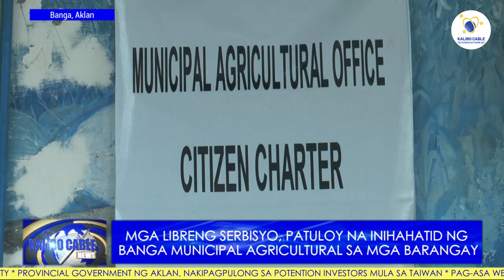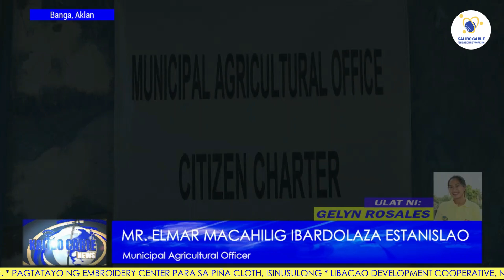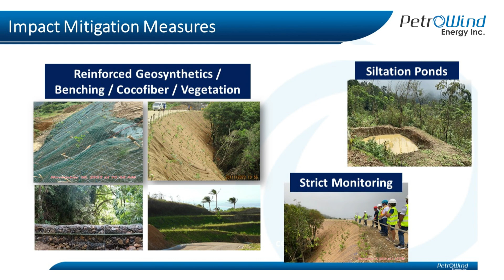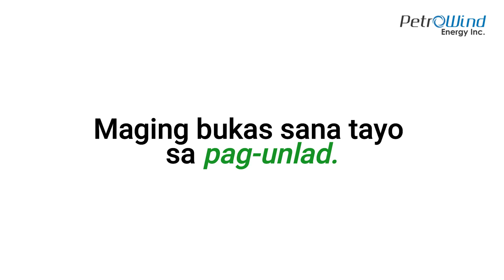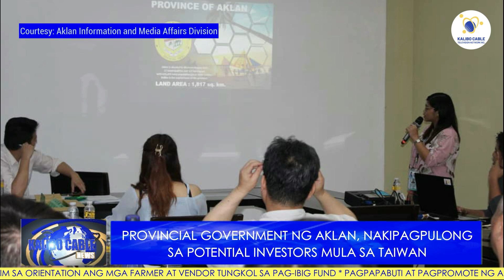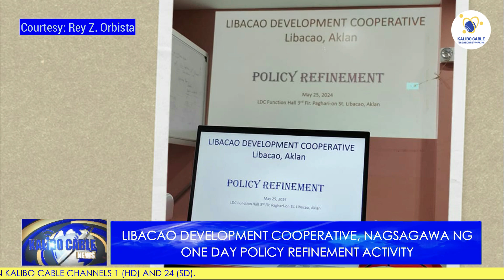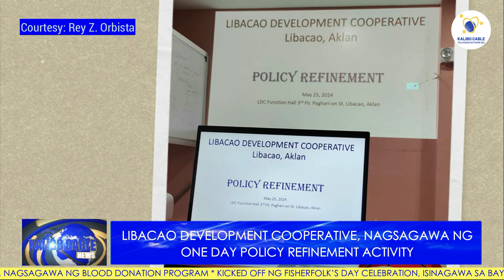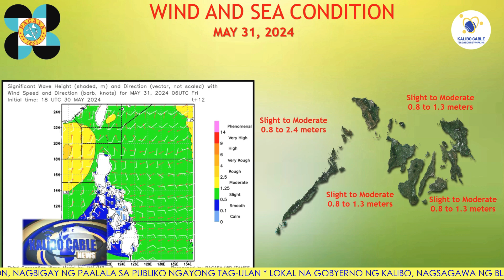KALIBO CABLE NEWS | MAY 31, 2024 Today’s News:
KALIBO CABLE NEWS | MAY 31, 2024
 Today’s News:

-Pagtatayo ng Embroidery Center para sa Piña Cloth, isinusulong
- SP Member Neron, nagbigay ng paalala sa publiko ngayong tag-ulan
-Barangay Pawa sa bayan ng Nabas, nakatanggap ng 100 Solar Street Lights mula sa Petrowind Inc.
-Mga libreng serbisyo, patuloy na inihahatid ng Banga Municipal Agriculturist sa mga Barangay
-SB Kalibo, inirekomenda na isailalim sa orientation ang mga farmer at vendor tungkol sa PAG-IBIG Fund
-Pagpapabuti at pagpromote ng Abaca Industry sa Aklan, ipinagpapatuloy
-Provincial Government ng Aklan, nakipagpulong sa Potention Investors mula sa Taiwan
-Libacao Development Cooperative, nagsagawa ng One Day Policy Refinement Activity
-Kicked Off ng Fisherfolk’s Day Celebration, isinagawa sa bayan ng Batan
-Ikatlong Provincial Board Meeting, isinagawa